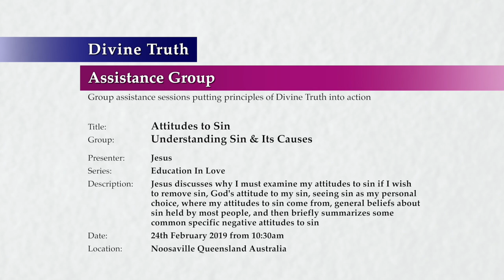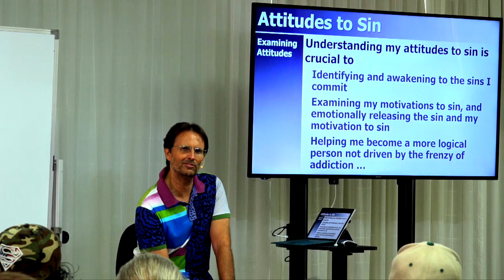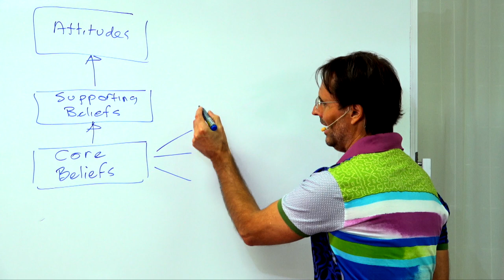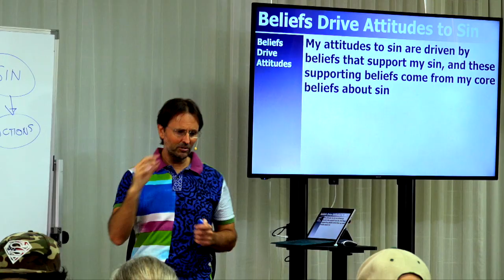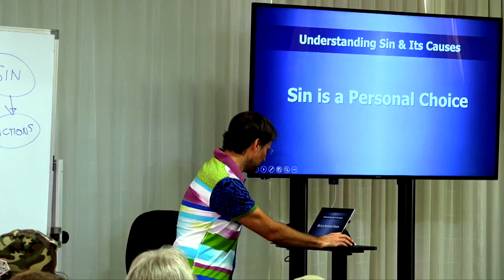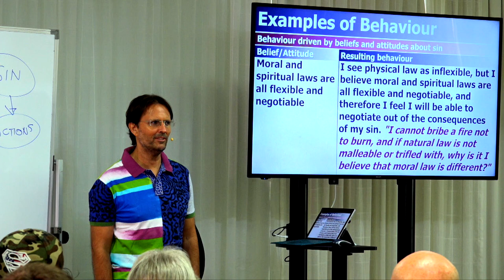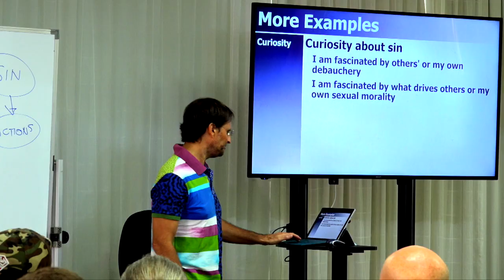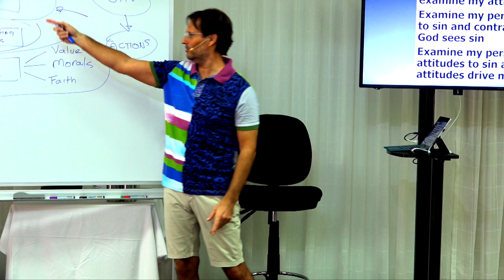20190224-1030 Attitudes to Sin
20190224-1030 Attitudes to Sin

Title: 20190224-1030 Attitudes to Sin

Location & Time: Noosaville, Queensland, Australia on 24th February 2019 from 10:30am

Session: Understanding Sin

Description: Jesus discusses why I must examine my attitudes to sin if I wish to remove sin, God's attitude to my sin, seeing sin as my personal choice, where my attitudes to sin come from, general beliefs about sin held by most people, and then briefly summarizes some common specific negative attitudes to sin

Chapters:
00:01:00  Welcome
00:02:19  Introduction
00:03:29  Why examine attitudes to sin
00:10:11  Beliefs drive attitudes to sin
00:24:02  God's attitude to my sin
00:25:58  Sin is a personal choice
00:30:48  Examples of behaviour driven by beliefs and attitudes about sin
00:42:23  Conclusion

Group: Understanding Sin & Its Causes
Series: Education in Love
Presenter(s): Jesus
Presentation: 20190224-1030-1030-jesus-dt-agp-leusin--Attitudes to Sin